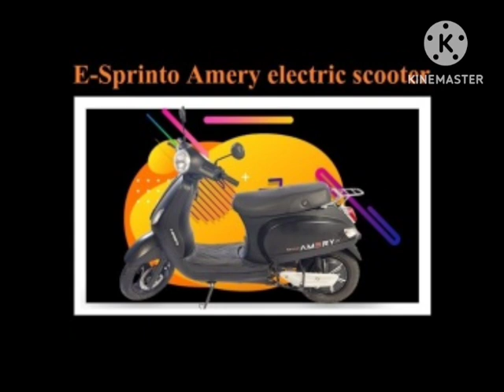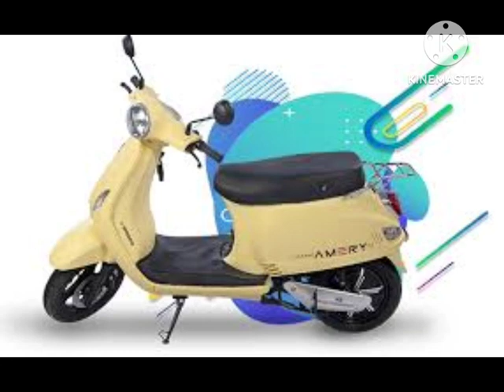e-Sprinto Amery: हाई-स्पीड इलेक्ट्रिक स्कूटर अमेरी लॉन्च, फुल चार्ज में चलता है 140 किमी जानें कीमत?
e-Sprinto Amery: हाई-स्पीड इलेक्ट्रिक स्कूटर अमेरी लॉन्च, फुल चार्ज में चलता है 140 किमी, जानें कीमत और फीचर्स
इलेक्ट्रिक टू-व्हीलर ब्रांड e-Sprinto (ई-स्प्रिंटो) ने अपने बहुप्रतीक्षित ईवी टू-व्हीलर Amery (अमेरी) को लॉन्च किया है। यह इस ब्रांड के शानदार लाइनअप में शामिल होने वाला दूसरा हाई-स्पीड इलेक्ट्रिक स्कूटर है